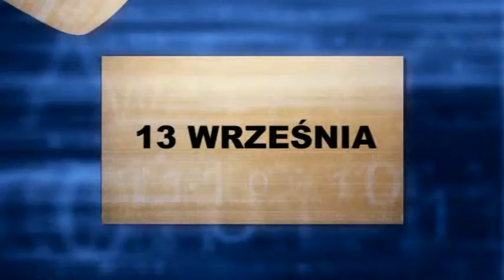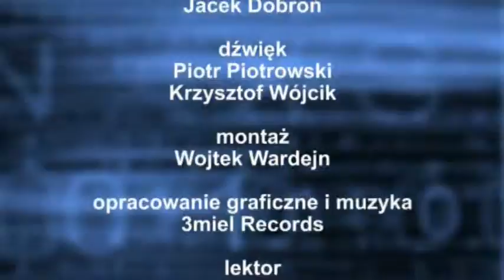13 września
Wielkopolski Dzień - Kalendarium